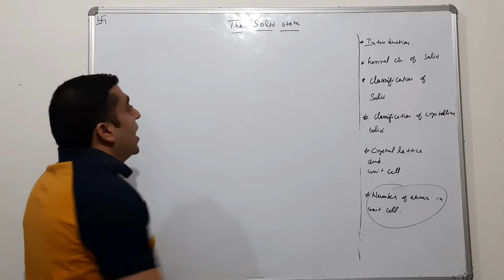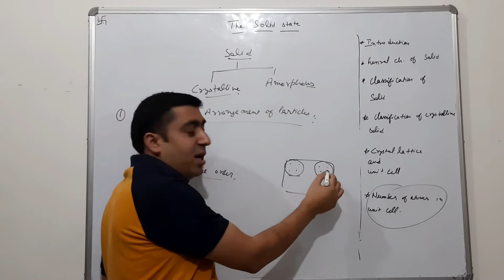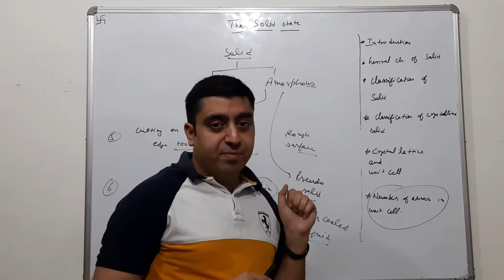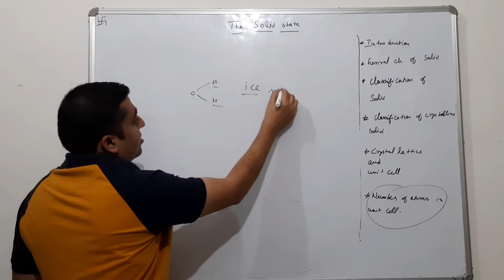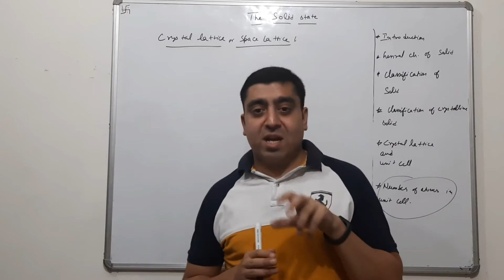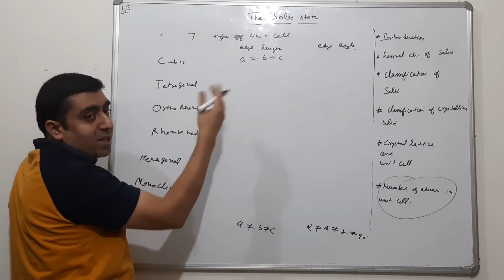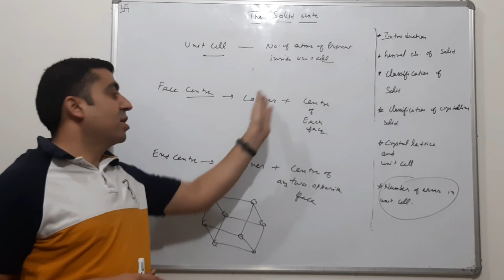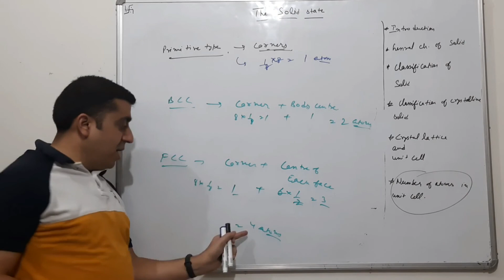XII(1-01) THE SOLID STATE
Helpfull for students of class XIIth of CBSE board and other state board.